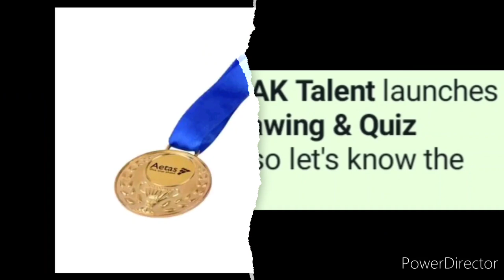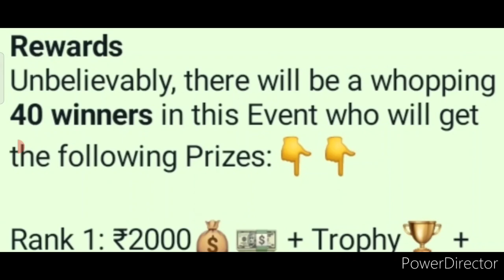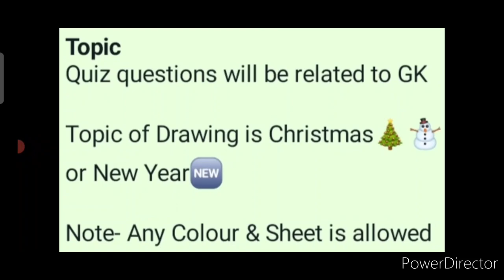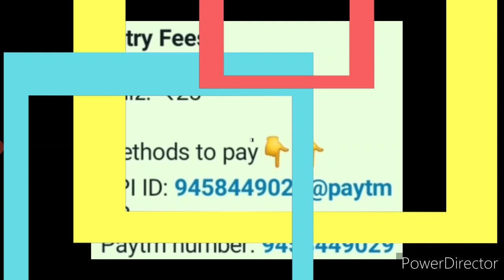OMG😱! 40 Winners Get Medal🏅, Trophy🏆, Cash Money💵, Exciting Prizes & More/ Online Competition 2021🔥🥰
3 Best A4 size Drawing books set in affordable amount